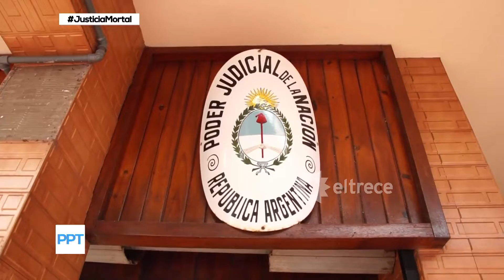Argentina narcoservicioS S.A.: el operativo de las 8 toneladas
Momento emitido el domingo 12 de noviembre de 2017 en Periodismo para todos.